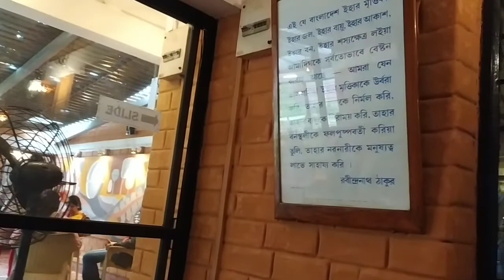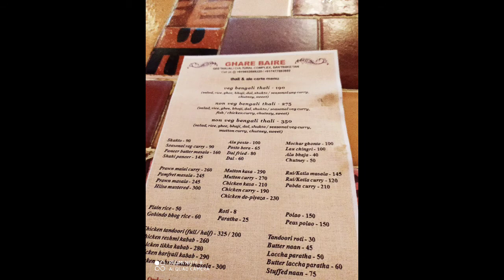Santiniketan tour || শান্তিনিকেতন ভ্রমণ || Santiniketan trip || কি কি দেখবেন। || tourist places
2 days tour
Toto fare 500/-

places to visit:

deer park
amr kutir
khoai
kopai
saonajhuri haat
biswabharati campus
Geetanjali rail museum
srijani silpagram
34ft budhha murti
fossil park
Bangladesh bhawan
prakriti bhawan
house of amarta sen
chatim tala
salbani
palashbani
kangkalitala
Rabindra bharati museum
amr kutir eco park
ghore baire restaurant
surul rajbari
raipur rajbari